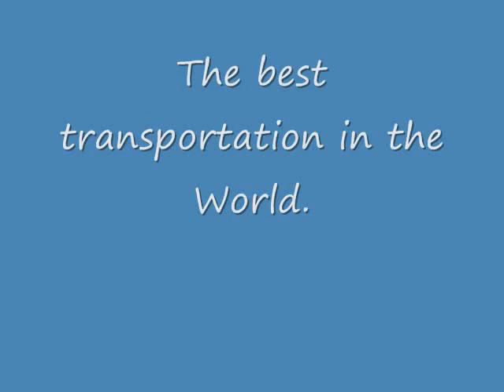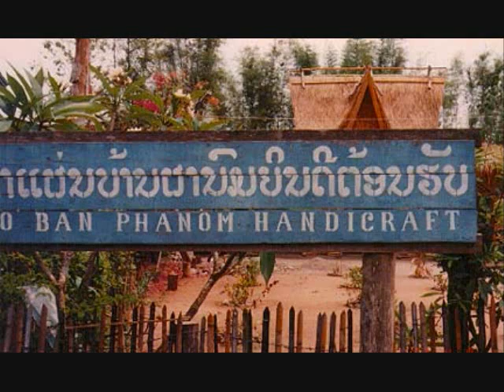ຢາກມີຮັກ Yark Mee Huk Nice Lao song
ຢາກມີຮັກ Very Nice Lao Song